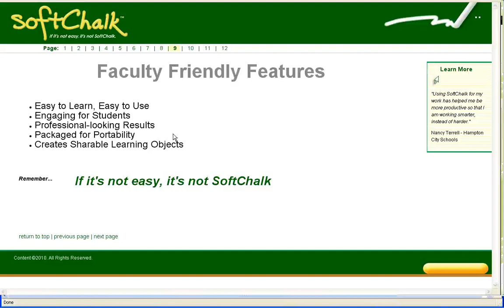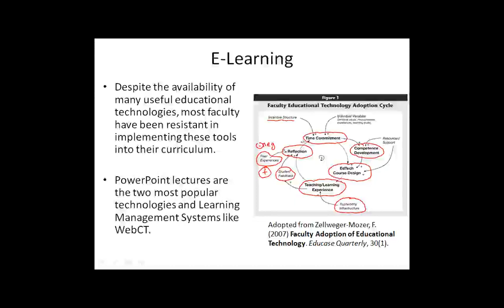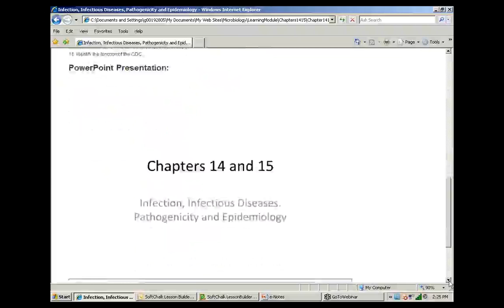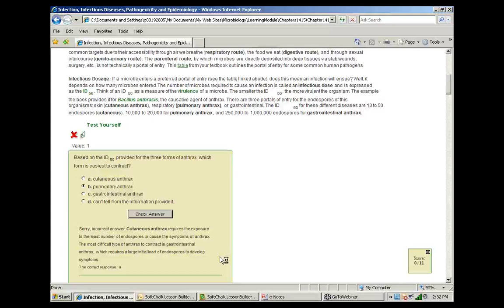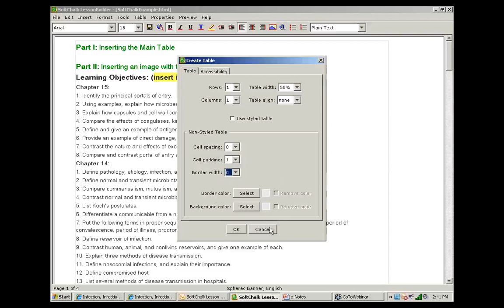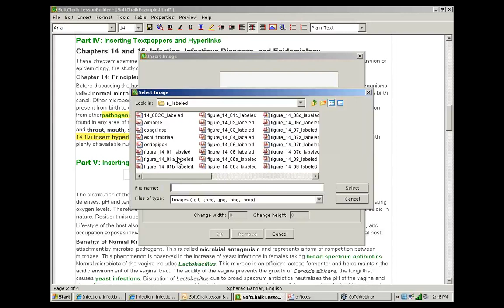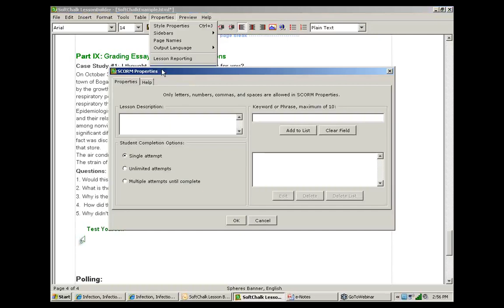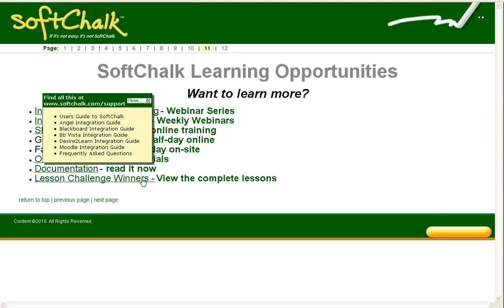e Notes integrating Course Content with SoftChalk chunk 1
SoftChalk Innovators Series